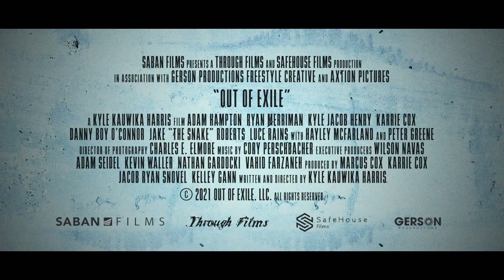Out of Exile Official Trailer (2022) Action Movie